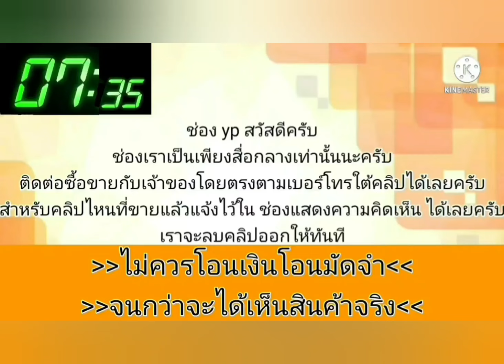สามห่วง💥ทนหายห่วง🎊ราคามอเตอร์ไซค์ เครื่องเกียร์ d👑 แอร์เย็น❄️กับทางไกลสบาย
1997 Toyota corolla

฿31,000

ขายครับ 3ห่วง เครื่องดี สี70เปอร์เซ็น ท่อดัง เบาะแต่ง ดิฟฟี่ แอร์เย็น มีเพลงฟัง ขับไกลสบาย น้ำมันล้วน เกียร์กระปุกรถเก่าขายตามสภาพ ดูรถกบินทร์บุรี